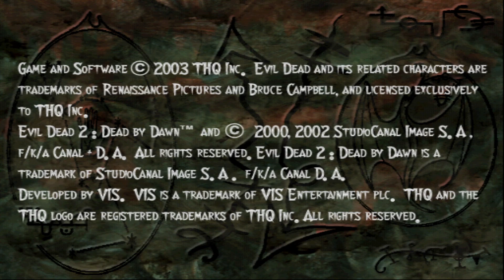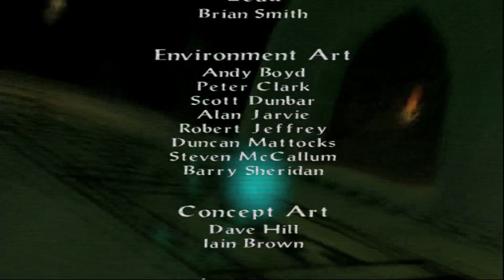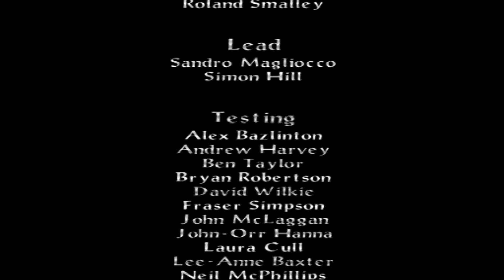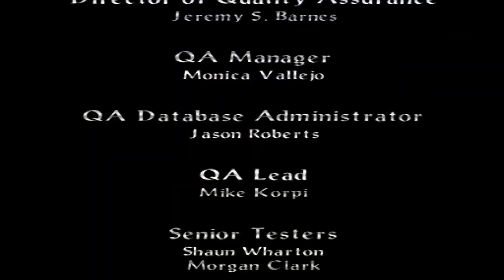Evil Dead: A Fistful of Boomstick Capitolo 6 Diamo Fine a Questo Inferno!